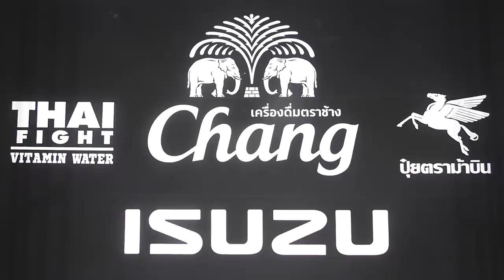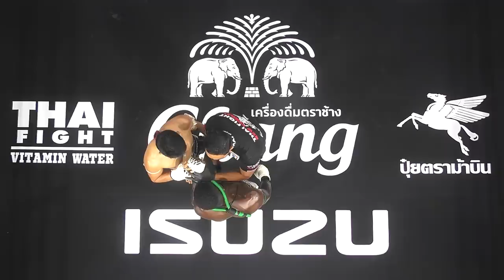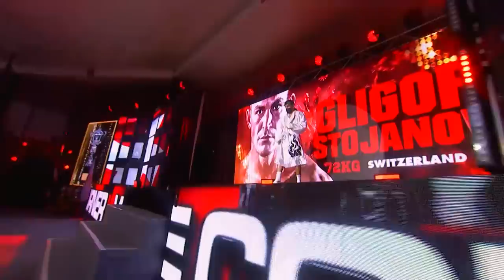THAI FIGHT 2020 - DMHTT - FULL EVENT - [ENGLISH VERSION]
0:00:00 - Rambolek Tor.Yotha vs Babak Haghi
0:10:36 - Ratchasing Rongreankee-Korat vs Luca Lassalle
0:21:08 - Kompikart Mor.Rattana Bundit Sor. Tawanrung vs Nicolas Mendes
0:40:10 - Kongklai Annymuaythai vs Timothy Kamal
0:52:10 - Iquezang Kor.Rungthanakeat vs Fabio Reis
1:13:20 - Saiyok Pumphanmuang vs Gligor Stojanov
1:31:37 - Tengnueng Sitjesairoong vs Will Chope
1:14:30 - P.T.T. V.Rujirawong vs William Whipple
1:53:03 - Kitti Sor.Jor.Danrayong vs Reza Ahmadnezhad

Facebook: Thai Fight : King Of Muay Thai